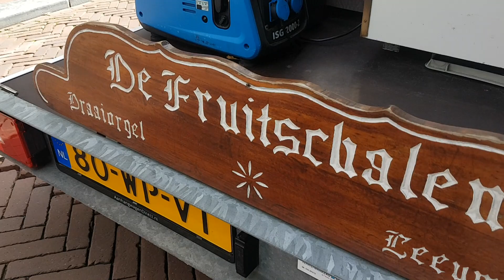Draaiorgel de Fruitschalen speelt Luckoo Rock